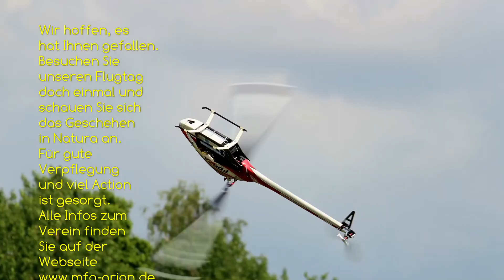MFG Orion Flugtag Pfingsten 2015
Flugtag und Jedermannfliegen der Modellfliegergruppe Orion aus Kaufungen. Pfingsten 2015

Danke an alle Helfer und Mitwirkenden, besonders an das technische Hilfswerk Ortsverein Großalmerode.

Wir hoffen, es hat Ihnen gefallen.
Besuchen Sie unseren Flugtag doch einmal und schauen Sie sich
das Geschehen in Natura an.
Für gute Verpflegung und viel Action ist gesorgt.
Alle Infos zum Verein finden Sie auf der Webseite